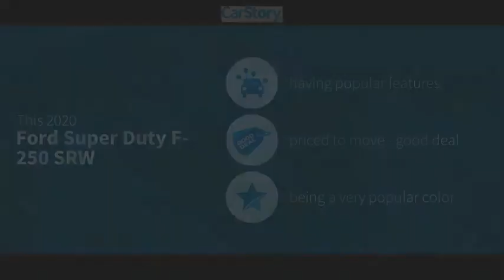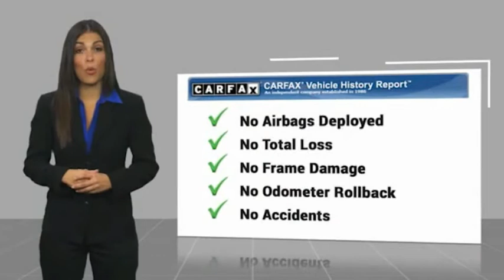2020 Ford Super Duty F-250 SRW Big Spring TX LEC52220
2020 Ford Super Duty F-250 SRW XLT 4WD Crew Cab 8' Box

500 W. 4th